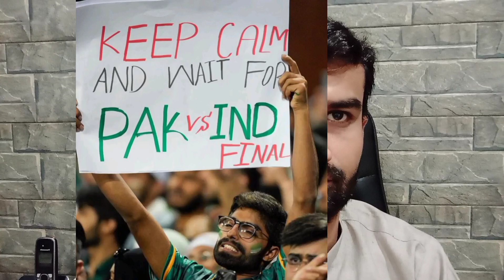Pakistani Cricket Team Ready For Final | #1992 t20worldcup2022 cricket weather icc #